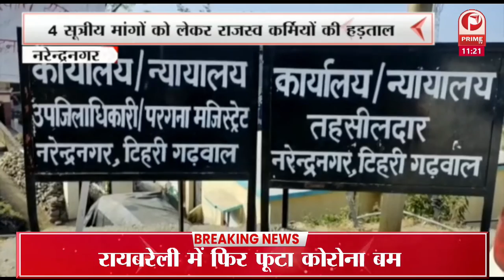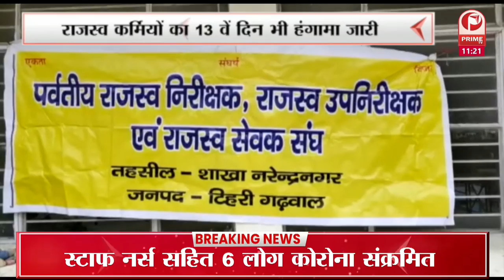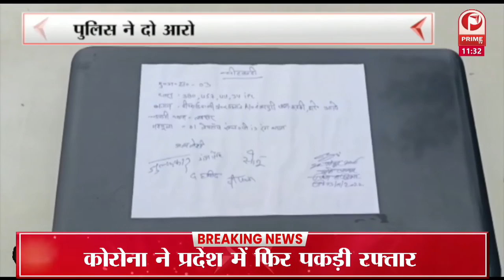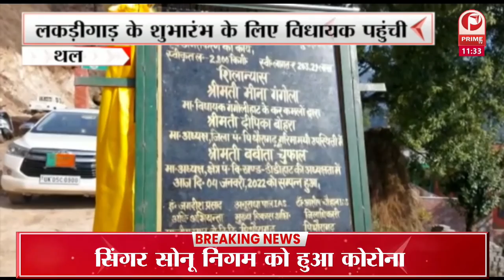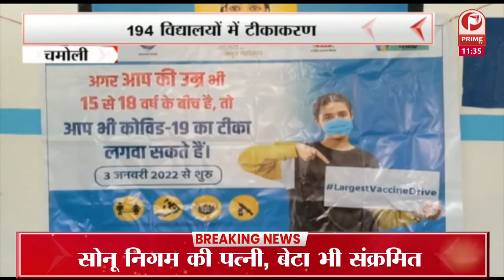विधानसभा उपाध्यक्ष ने किया बहु मंजिला ट्रक-टैक्सी पार्किंग का भूमि पूजन || Prime Tv